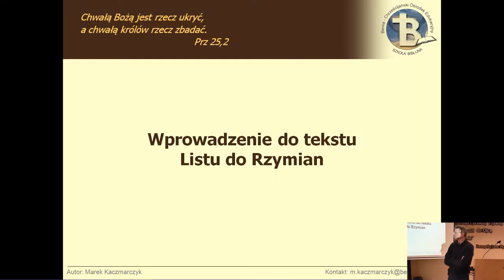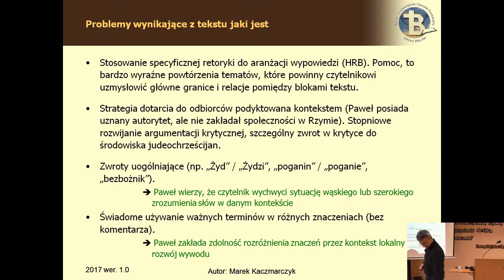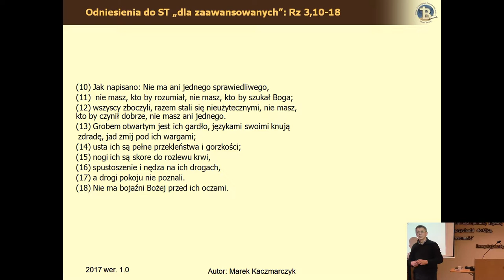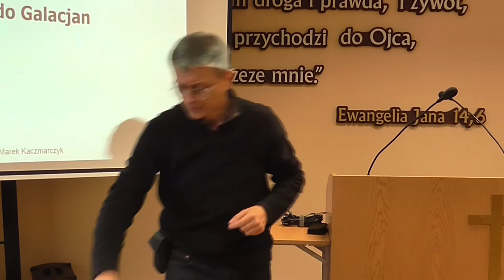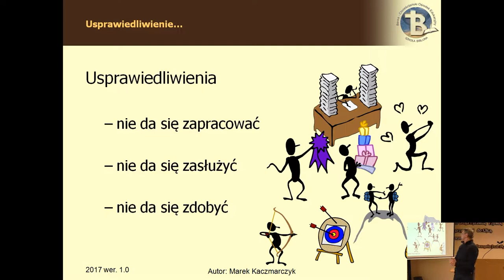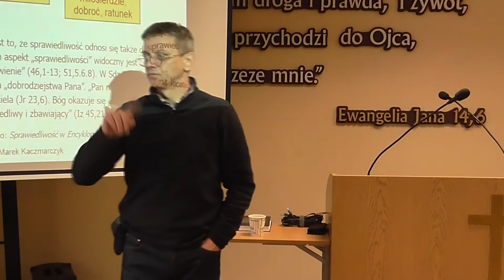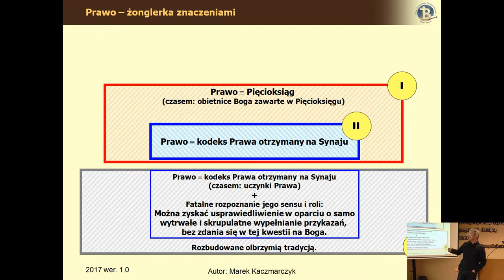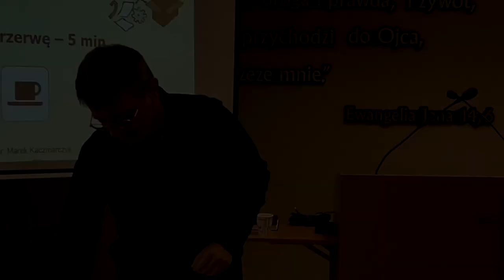List do Rzymian cz.I lekcja 04